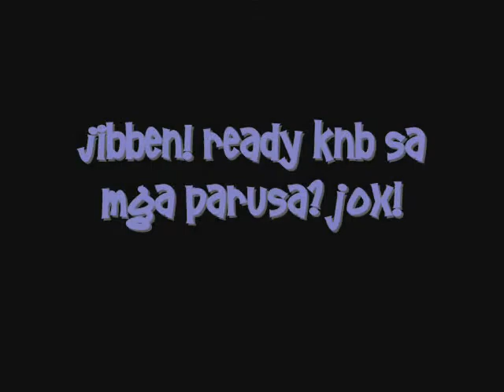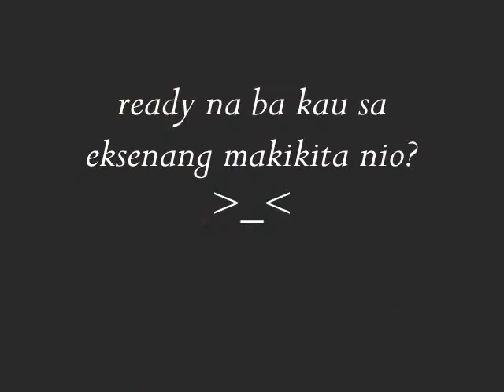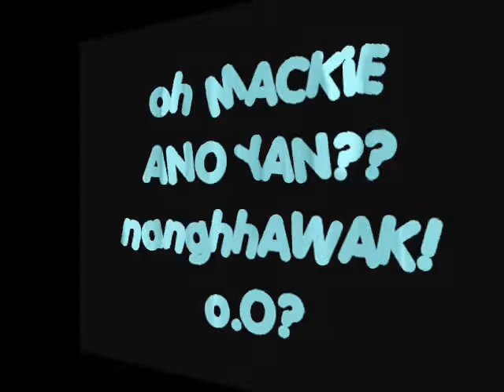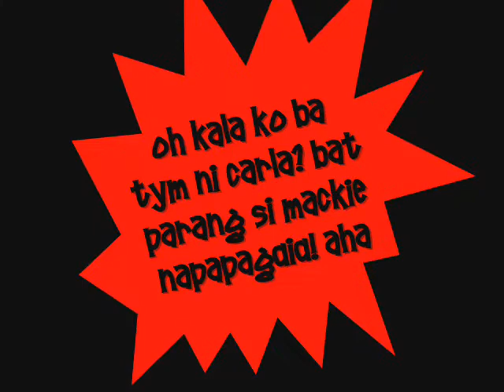TRiP LANG!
AUG. SUMTHING.. =P